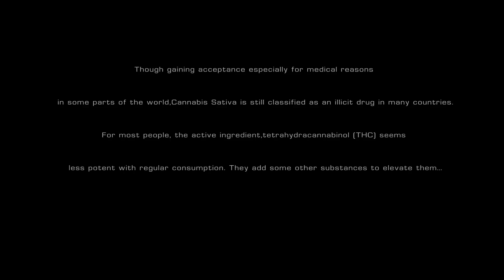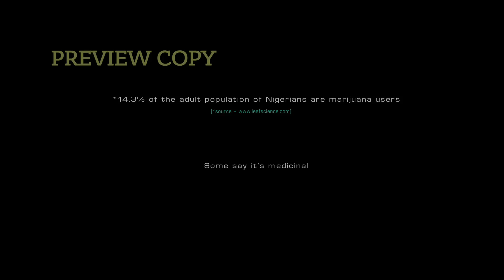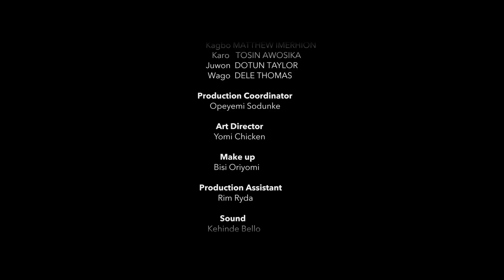Time Lapse - A Chu Osakwe Short Film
Juwon, an independent filmmaker seizes the opportunity that a beautiful day presents to film time lapse for his library. In the end, he sees what will serve as vital information to the eventual arrest of a culprit, bringing to a tragic end, a day that had started out beautifully.

Time Lapse preaches a simple message - our actions and inactions can affect the people around us when drug use and abuse and peer pressure are at the fore.